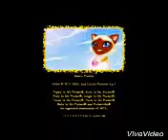Puppy in my Pocket - Episode 20 (english)